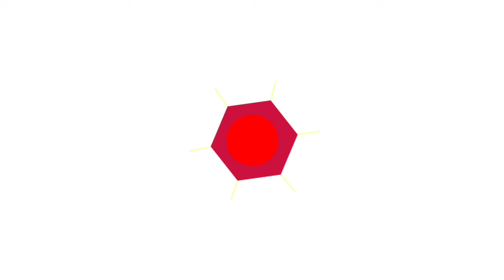PARASNYA CURI PERHATIAN BAGAI PINANG DIBELAH DUA, RESTU YANG IKUTI JEJAK SANG AYAH CHARLY VAN HOUTEN